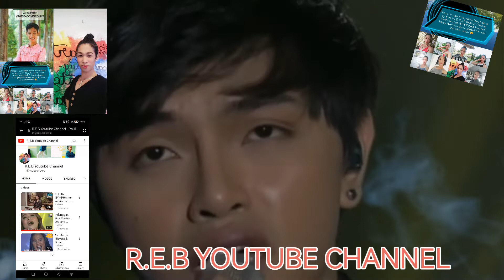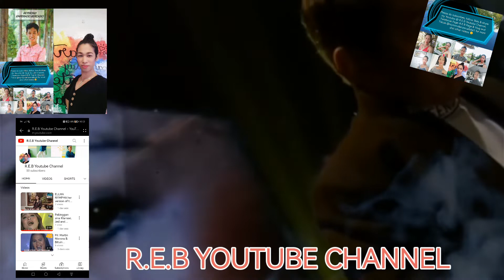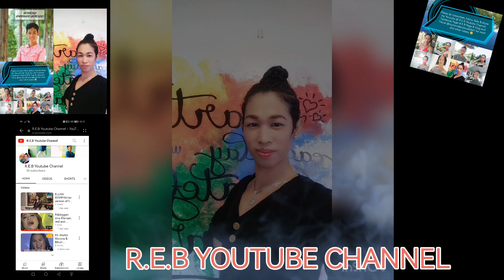(JM, KHIMO & ZSAZSA) Performed/Singing "GAANO KADALAS ANG MINSAN" sa ASAP Stage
For others and more videos sa Youtube Channel ko po please do subscribes at paki like, share and follow narin po yong facebook page and tiktok ko po God Bless Everyone 🙏☺🙏

R.E.B Page & Vlog